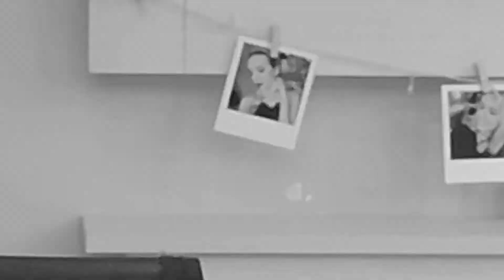DESAFÍO! TODA LA CARA CON LABIALES!! Con SHE Makeup